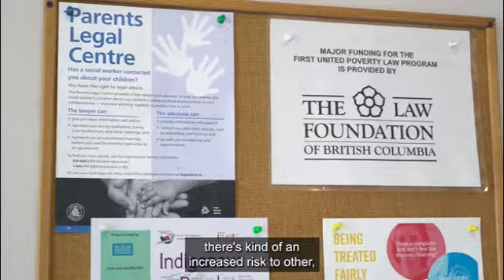Our Legal Advocacy Program Helps Low-Income Renters with Representation & Legal Advice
“The Legal Advocacy program at First United has functioned for several decades…we assist renters by filing to dispute eviction notices or filing with the Residential Tenancy Branch to dispute rent increases or apply for repair orders,” says Legal Advocate, Didi Dufresne

Through the City of Vancouver’s Renter Services Grant, we receive support for the Legal Advocacy Program to assist renters with legal assistance and representation during their tenancies.